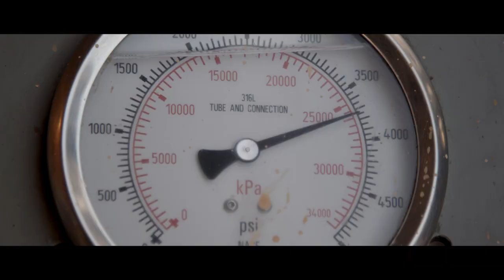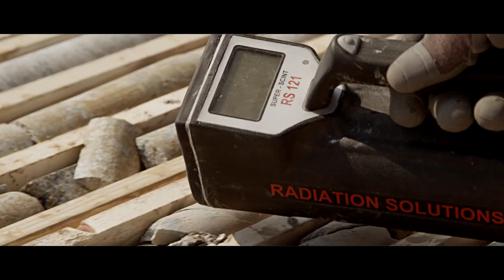Commodity-TV: Fission Uranium's World Class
Fission Uranium`s World-Class, High-Grade Uranium Discovery
Footage taken of a site visit during the summer 2014 exploration program at the remarkable uranium discovery at PLS